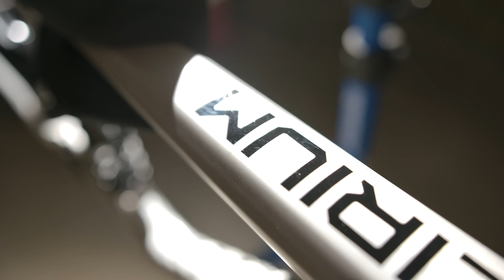2020 Delirium Bike Build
Steve Moreau of the @theyardottawa builds up his Knolly Delirium and goes sendy on it's maiden voyage.

For the park, It's the new Delirium. It’s for any rider wanting more confidence in the gnar, faster speeds on the descent, total control on trail, and predictability when you need it.  Simply put, this bike is so ridiculously fun and you won’t want to stop riding.